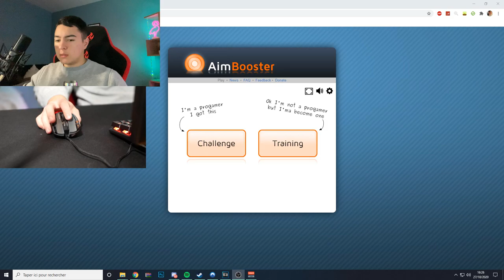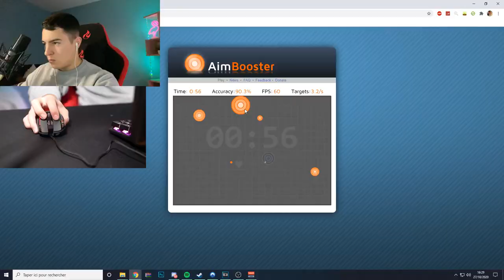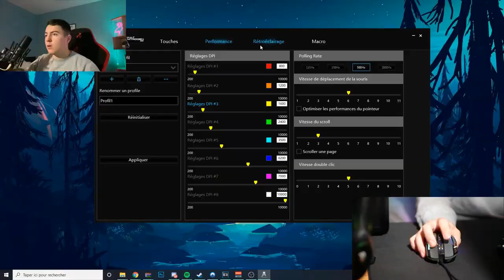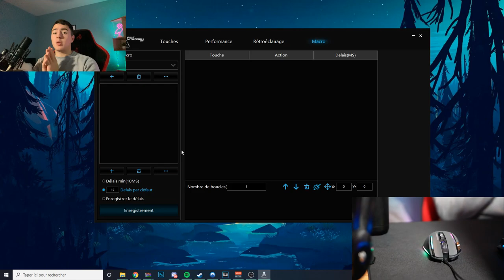Quelle est la meilleure souris gamer - À moins de 40 euros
Savez-vous quelle est la meilleure souris gamer et ce, à moins de 40 euros? (Regard la vidéo pour la connaître)

Référence de la vidéo:
Souris Gamer Filaire Haute Performance